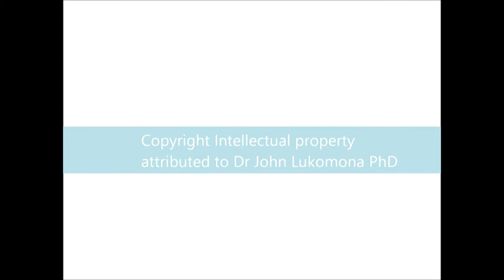INTRODUCTION PART 1a